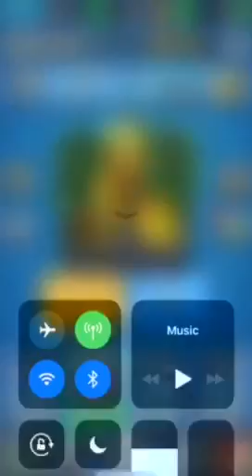Clash Royale battle